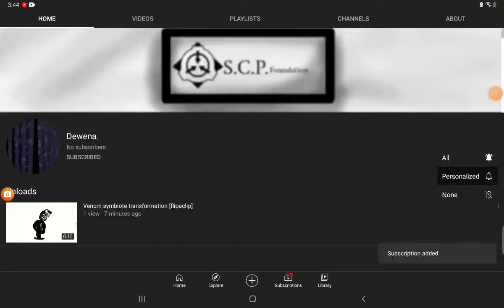Shout out two Dewena.